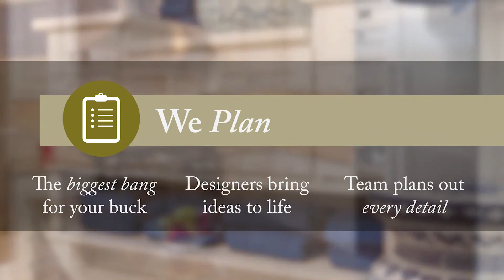Experience Remodel Design Build with The Cleary Company Columbus OH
We are Remodelers. We are Designers. We are Communicators. The Cleary Company is committed to quality craftsmanship, trust and integrity. We combine our core staff with the best suppliers and trades in the industry to bring your project to a timely and successful completion.